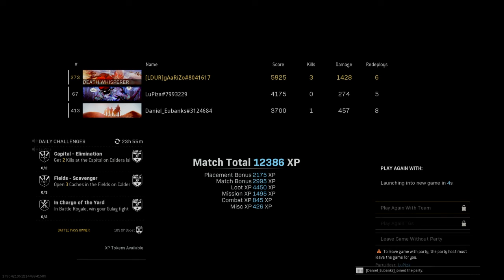La definción real de estar a una bala.